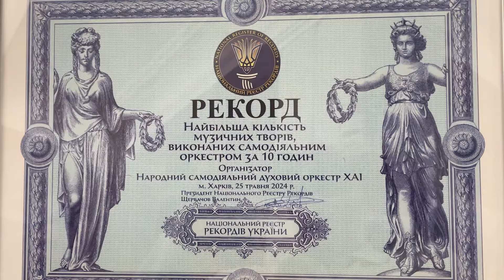До Дня Національного аерокосмічного університету ім.Жуковського “ХАІ” - Оркестр ХАІ йде на рекорд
25 травня 2024 року протягом 10 годин Народний самодіяльний духовий оркестр ХАІ здається зробив неможливе...
Встановлено рекорд України, що був зафіксований експертом Національного реєстру рекордів України Марком Орловським. Рекорд з виконання оркестром 94 музичних творів протягом 10 годин.
Символічне число 94 обрано на честь 94-річчя університету, та кожен хайовець точно знає, що остання субота травня - особлива дата для кожного і кожної.
Трансляція протягом усього часу відбувалася на офіційному ютуб каналі оркестру, який переглянули більше 4 тисяч глядачів онлайн по всьому світу.